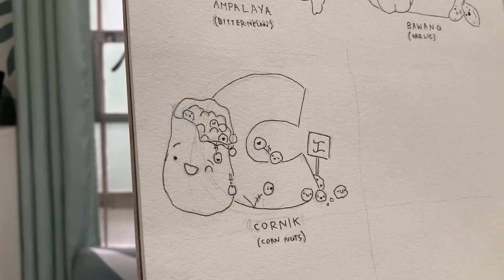C is for Cornick, drawing and digital painting Procreate timelapse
This is part of my alphabet of vegetables, veggie-based ingredients, dishes, snacks, and even vegan food for my Filipinofood.art project.